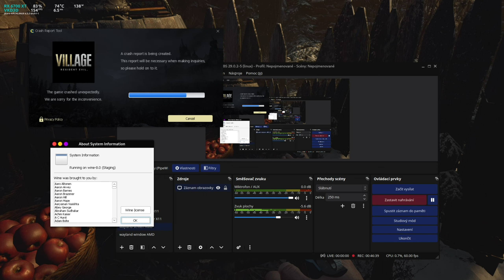Resident Evil: Village - #10 / CZ let's play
Průchod hrou Resident Evil: Village.
Část desátá. First feel.
HW/SW:
OS: Arch Linux x64 + GNOME Shell
CPU: AMD Ryzen 5 7600
RAM: 32GB DDR5 4800MHz
GPU: AMD Radeon RX 6700 XT 12GB
MIC: HyperX Quadcast
Nahrávací software: OBS Studio
Renderovací software: Shotcut
Úprava obrázků: GIMP
Hra: Resident Evil: Village
Verze: PC / Steam / Proton-GE